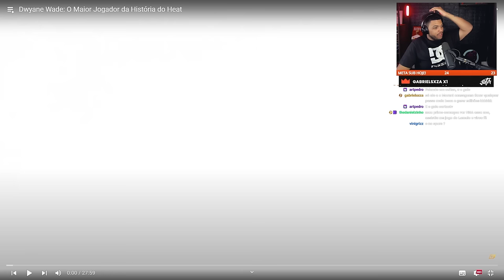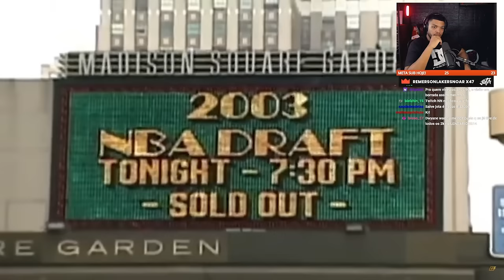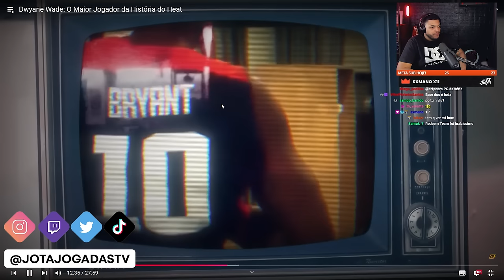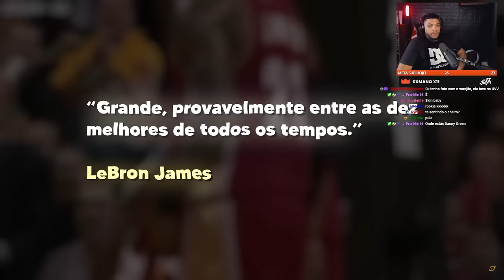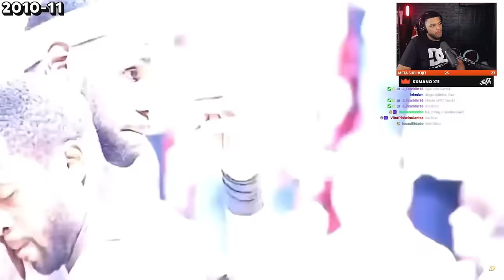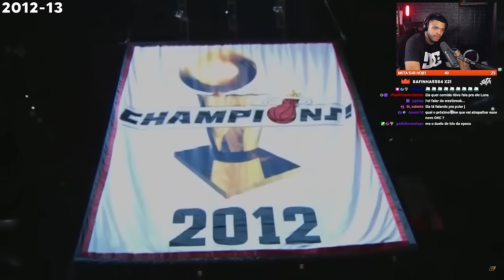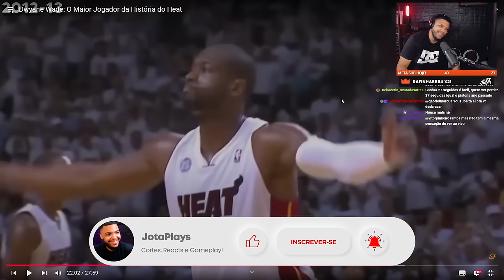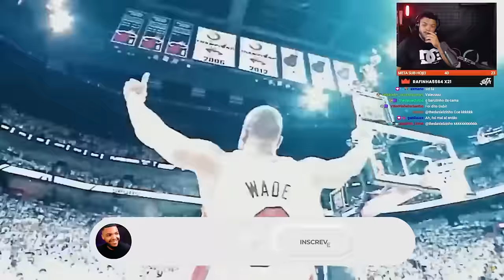DWYANE WADE: O MAIOR JOGADOR DA HISTORIA DO MIAMI HEAT! | CORTES DO JOTA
Quando nomeamos os maiores ala-armadores da história da NBA, impossível não citarmos Dwayne “Flash” Wade na conversa. Hoje eu vou de contar um pouco mais a respeito do Maior Jogador da História do Miami Heat!